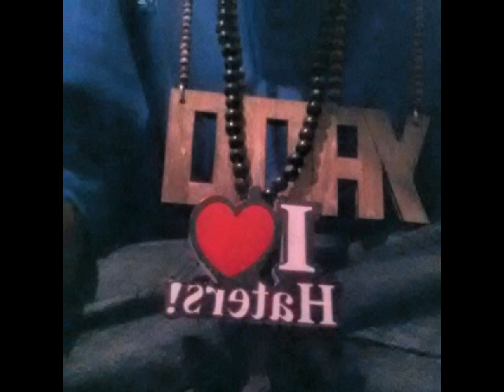RickDadde - Thanks (Drake Hook) Bravestarr beatz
Bravestar beat Thanks to all my hatersz